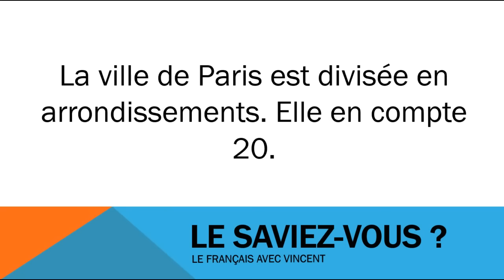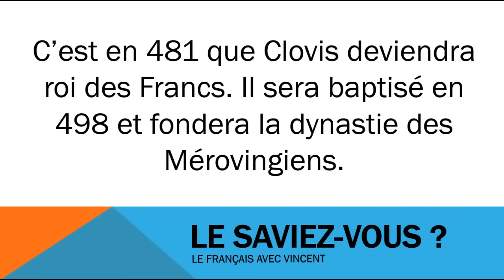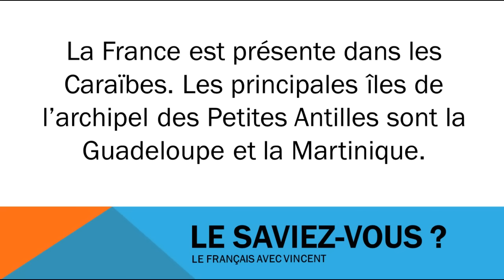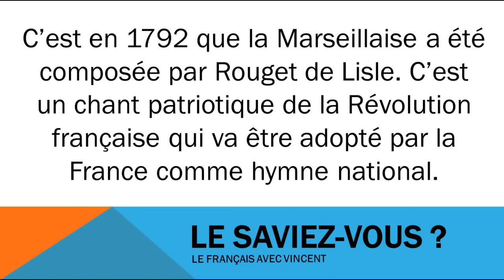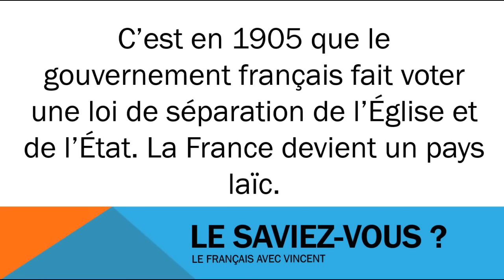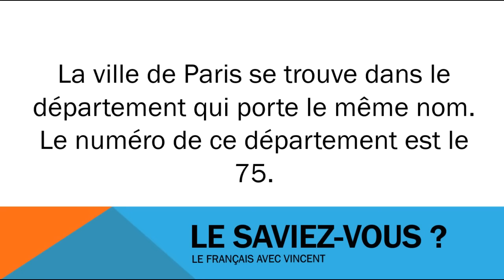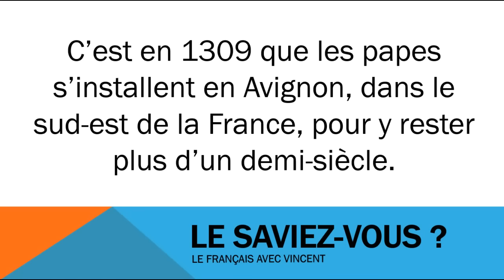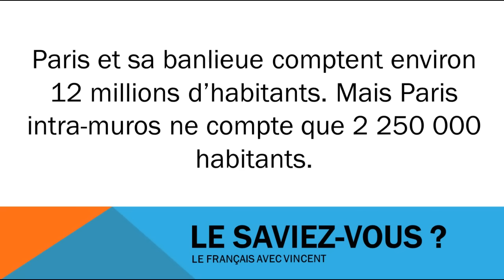39 Facts about France with Vincent